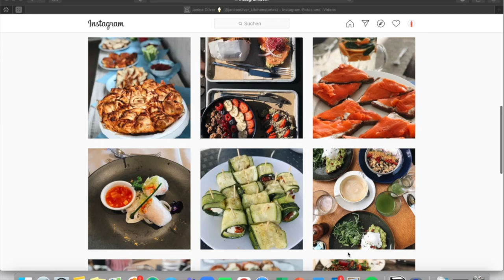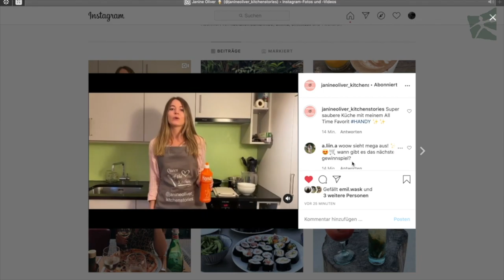Janine Oliver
Instructors: Kevin Merz & Felix C Seyfarth